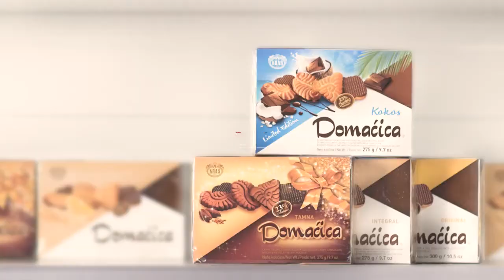Tommy super akcija od 26.-28.03.2018.b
Tommy Hrvatska